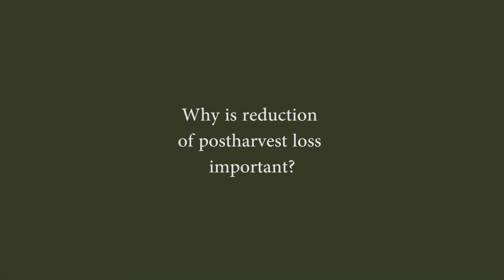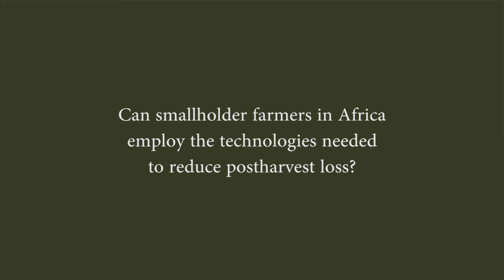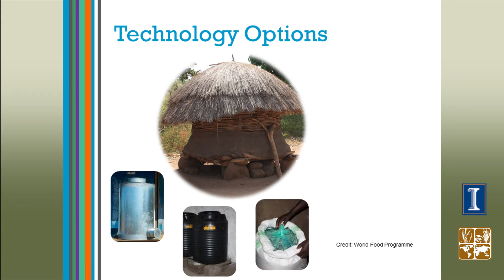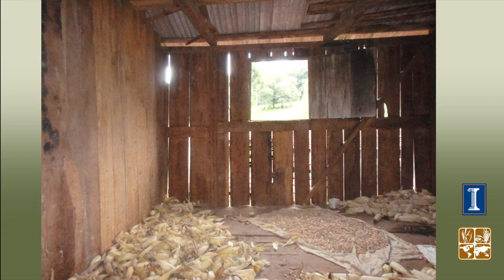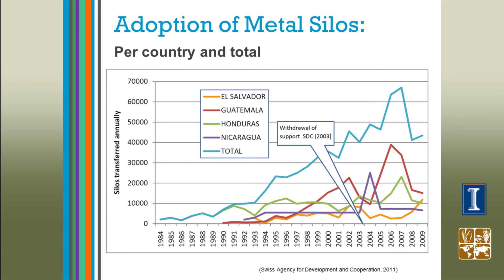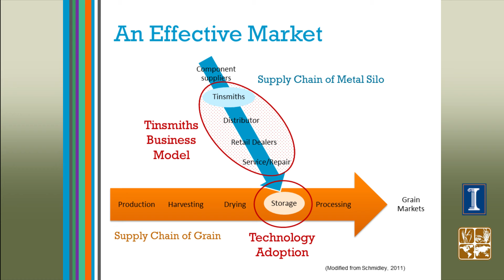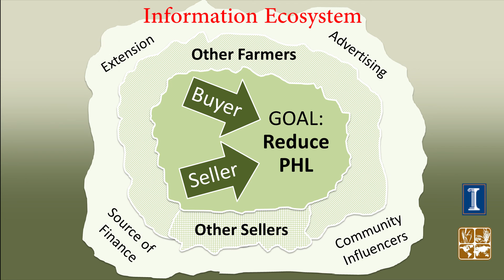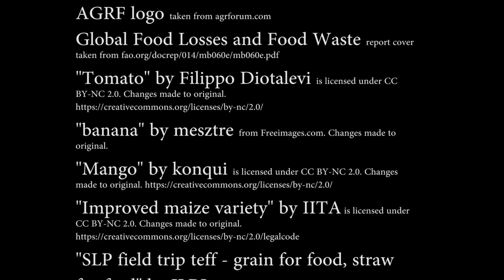AGRF 2014: Reducing Postharvest Losses and Food Waste Keynote by Steve Sonka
The ADM Institute for the Prevention of Postharvest Loss is currently working on a learning assessment of global food loss as part of a grant funded with financial support from the Rockefeller Foundation for the Waste and Spoilage in the Food Chain Development Initiative. This effort has led to opportunities to highlight areas of focus in postharvest loss and development projects.

At the Alliance for a Green Revolution Forum 2014, Rockefeller Foundation and AGRA co-hosted a side event on "Reducing Post Harvest Loss and Food Waste". A short video was prepared for that session to highlight some of the lessons learned within the ADM Institute research effort.  Dr. Steve Sonka, Research Professor at the ADM Institute for the Prevention of Postharvest Loss at the University of Illinois, is the narrator of the video.

In this video, Dr. Sonka addresses the following questions:
- Why is reduction of postharvest loss important?
- Can smallholder farmers in Africa employ the technologies needed to reduce postharvest loss?
- Why haven’t we seen widespread adoption of technologies to reduce PHL in developing countries?
- What are the central learning lessons offered by the examples mentioned?

Examples of effective storage in Uganda and Burkina Faso, as well as the metal silo project by the Swiss Agency for Development and Cooperation in Central America, are discussed.

We invite you to listen to the video and join us in our learning process. More information about this grant can be found